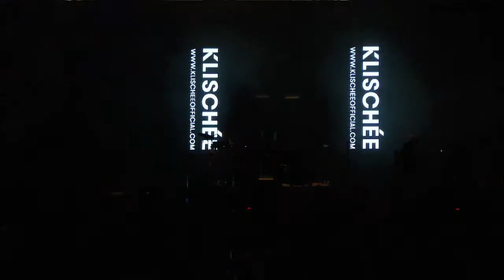Klischée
Discover a swiss musical performance with Klischée, who will perform in Hk in 2021 !